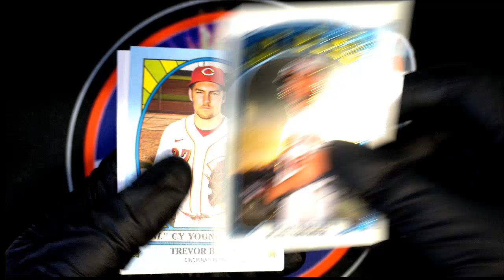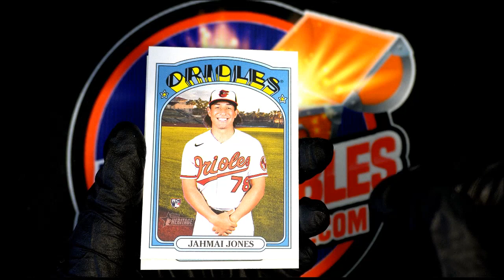Brianna C's Pack